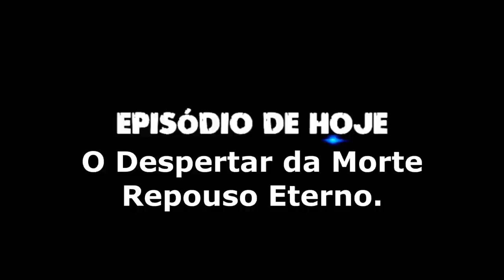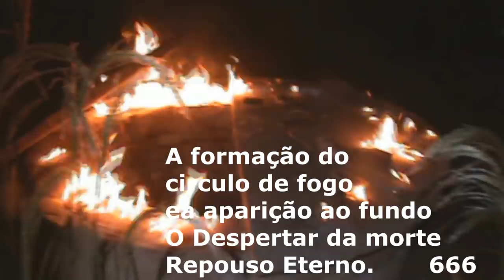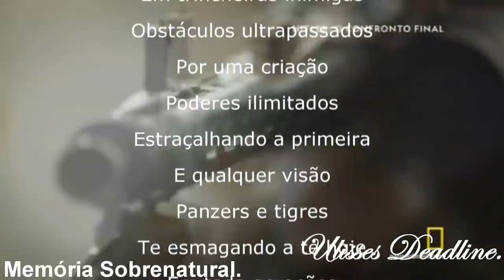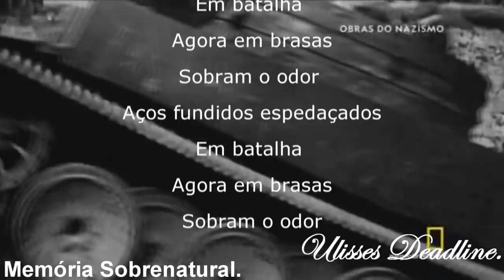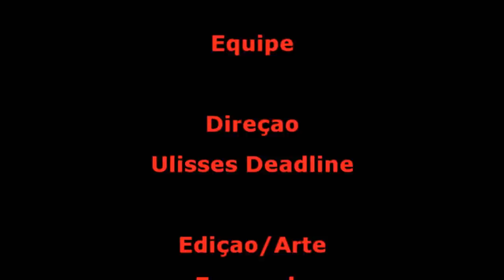DeadLine em:O Despertar da Morte / Repouso eterno Memória Sobrenatural